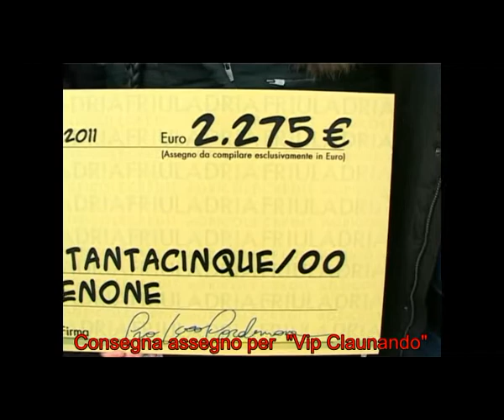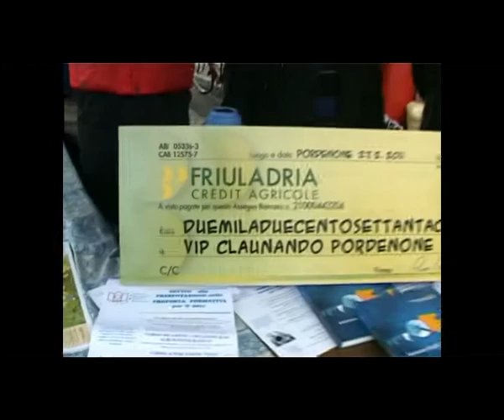Pordenone: consegna assegno ad associazione "Vip Claunando"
Con una piccola cerimonia nell'ambito del mercatino "Svuota la tua soffitta", alla presenza dell'assessore comunale chiara Mio, il presidente della Pro Loco Pordenone Gian Franco Tonus ha consegnato ai rappresentanti dell'associazione "Vip claunando" un assegno di euro 2.275 ricavato dalle donazioni dei cittadini pordenonesi nella notte di Capodanno.